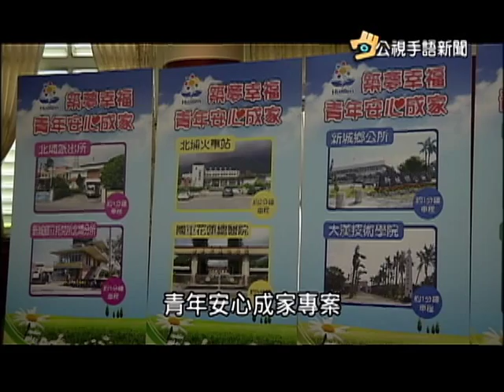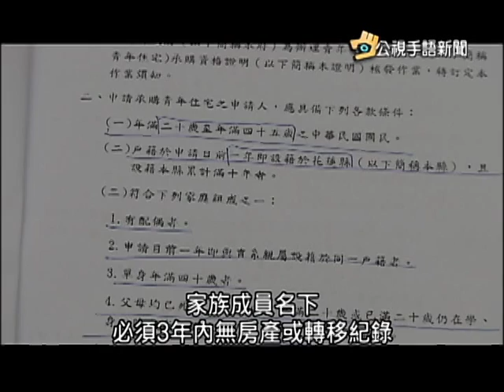20150821 公視手語新聞 花蓮青年安心成家 一戶僅250萬